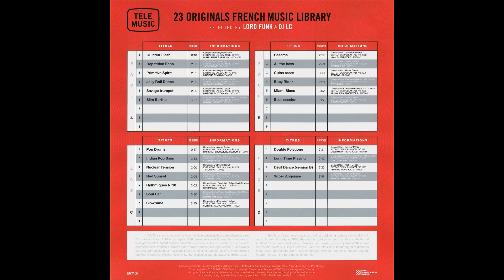Pierre-Alain Dahan & Slim Pezin - Soul Car (1976).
From : No.58, Neo Rythmiques - TM 3058.
LP Album : Tele Music, 23 Originals French Music Library, Vol. 2 (BMG Production).